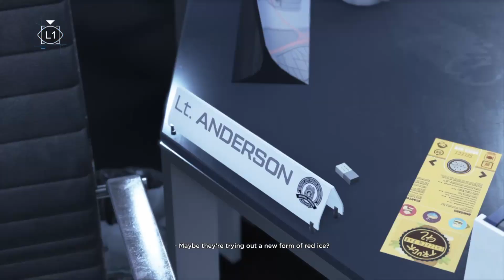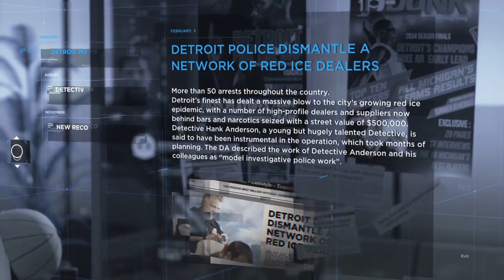Detroit: Become Human as Evil - Part 6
Clancy Brown is so good in this.